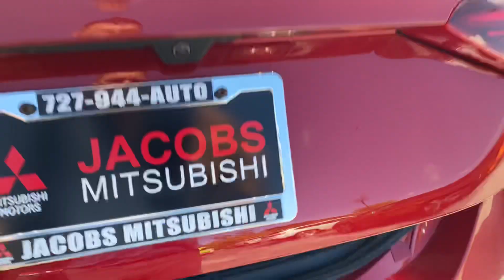2018 Giulia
587742